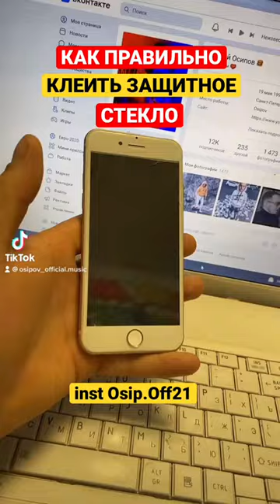КАК ПРАВИЛЬНО КЛЕИТЬ ЗАЩИТНОЕ СТЕКЛО | НАКЛЕИТЬ ЗАЩИТНОЕ СТЕКЛО СВОИМИ РУКАМИ